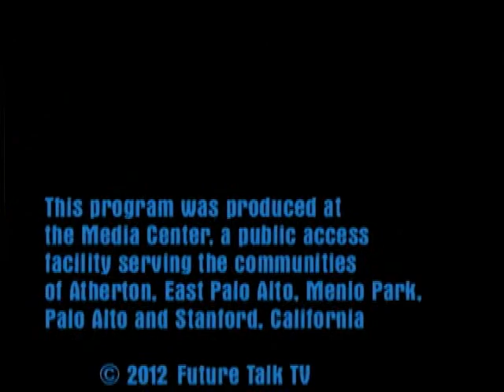Future Talk 27-3, Looking into the Future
Continuation of the interview with futurist John Smart, director of the Acceleration Studies Foundation and co-founder of the Evo Devo Universe Research Community.